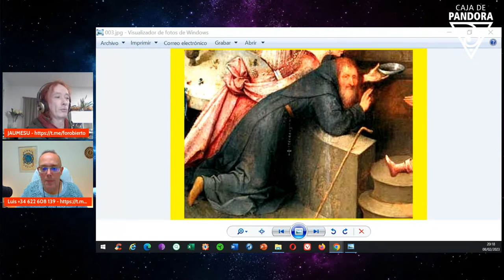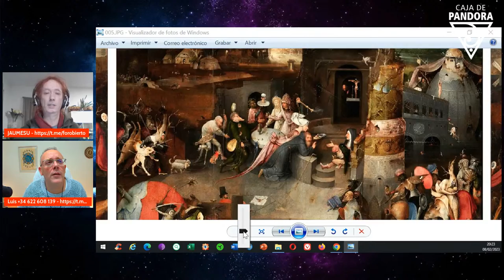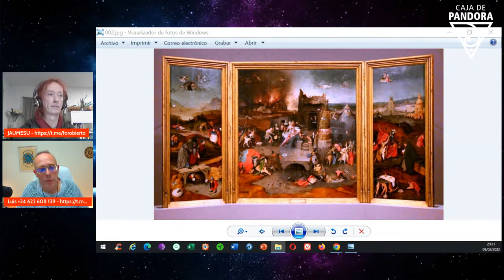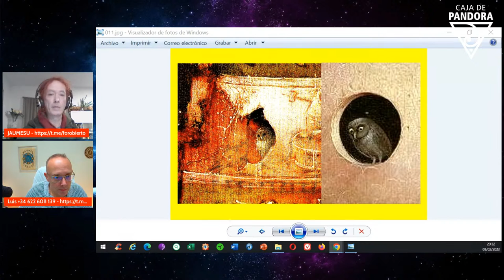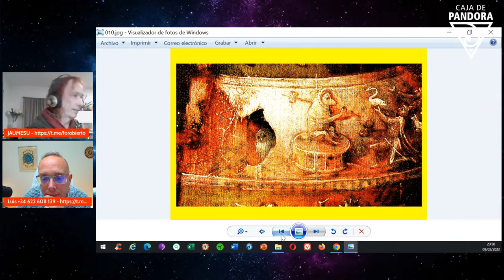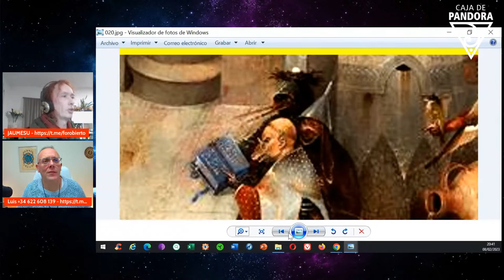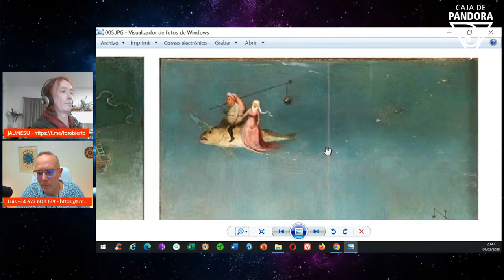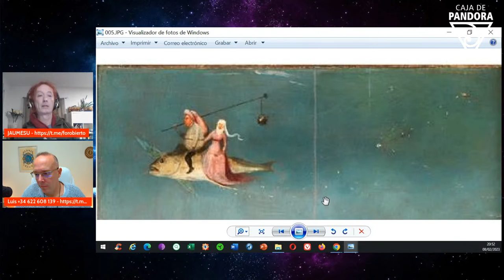El Bosco destapa la Verdad sobre la Iglesia Católica con por Jaumesu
Entra en este enlace y veras enlaces de todo el ecosistema de la Caja de Pandora

DONACIONES
Aceptamos PAYPAL, Transferencia bancaria, BTC ( Bitcoins ), ETH ( Ethereum y Bitcoin Cash )

AQUÍ NOS ENCONTRARAS - ENLACES DE LA CAJA DE PANDORA